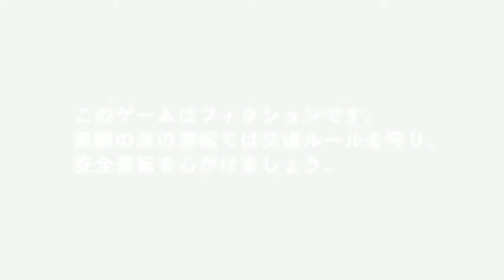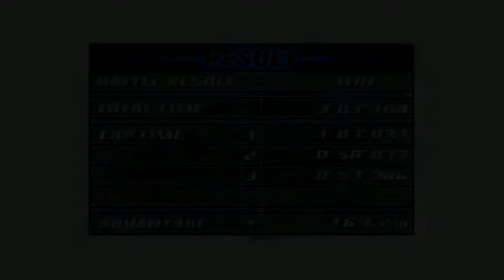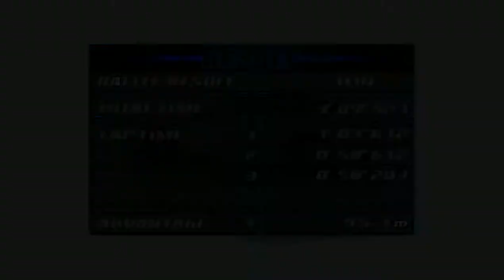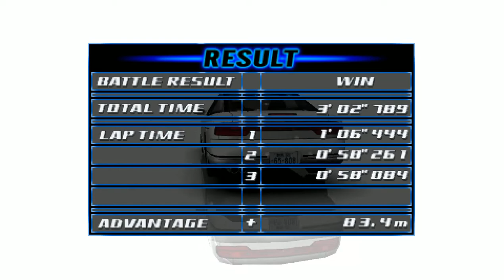Initial D: Street Stage (PSP) Beginner Course Clear (2018.04.29)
Initial D: Street Stage (PSP) Beginner Course Clear -- Watch live